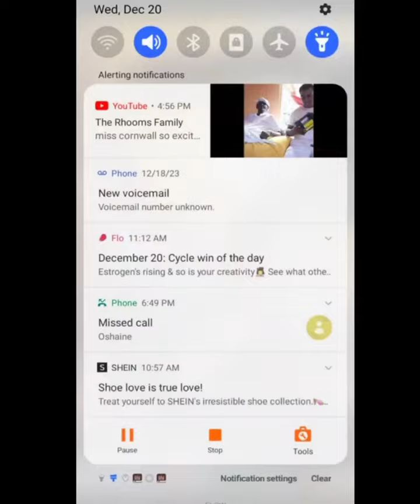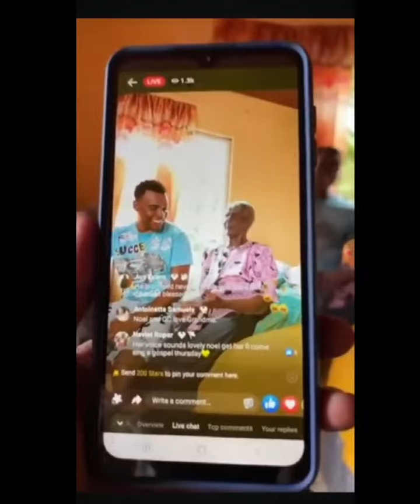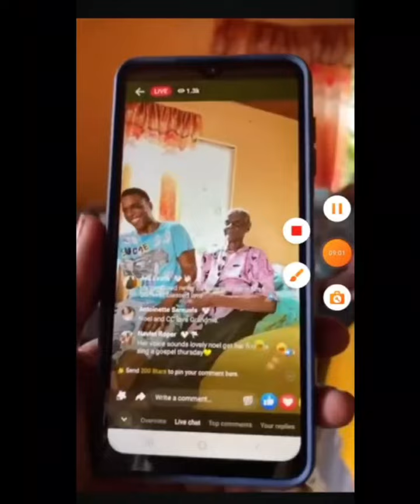miss cornwall not leaving her bucket she a carry it 😂😂😂😂